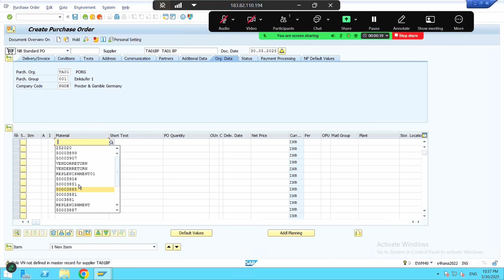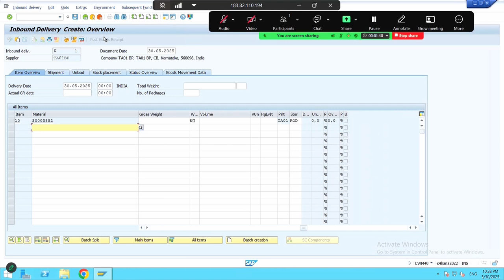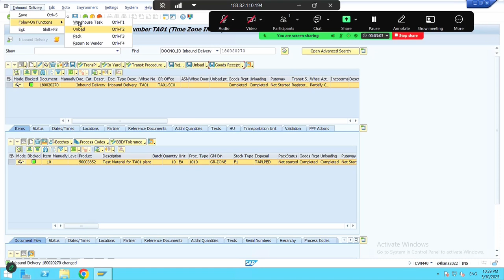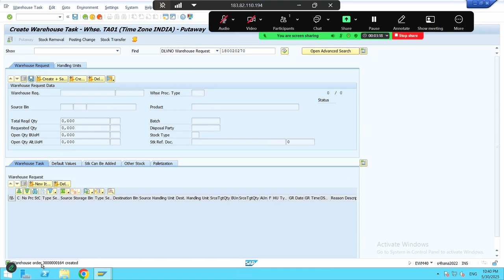SAP EWM Inbound Delivery Process | Step-by-Step from Purchase Order - Goods Receipt in S/4HANA & EWM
📦 Inbound Delivery Process in SAP S/4HANA & EWM | Step-by-Step Explanation

In this video, we walk through the complete Inbound Delivery Process — starting right from the Purchase Order creation in SAP S/4HANA to the Inbound Delivery processing in SAP EWM.

You’ll learn how each step is connected in the end-to-end inbound logistics flow, including how the delivery is distributed and executed in the EWM system.

🧩 What You’ll Learn:

1️⃣ Creation of Purchase Order (PO) in S/4HANA
2️⃣ Creation of Inbound Delivery from PO
3️⃣ Distribution of Inbound Delivery to EWM
4️⃣ EWM Inbound Process – Unloading, Goods Receipt, and Putaway
5️⃣ Monitoring & completion of the inbound process

💡 Key Takeaways:

Understand the integration between S/4HANA and EWM

Learn how delivery distribution works

See how EWM automates and tracks inbound logistics end-to-end

🔧 Relevant Topics Covered:

SAP EWM Goods Receipt

Warehouse Task & Confirmation

Expected Goods Receipt (EGR)

Inbound Process Flow

If you’re learning SAP EWM or preparing for functional consultant interviews, this video will give you a clear and practical understanding of how inbound processes work in real-time.

SAP EWM
SAP TM
Integration Scenarios
AI & Cloud innovations in SAP